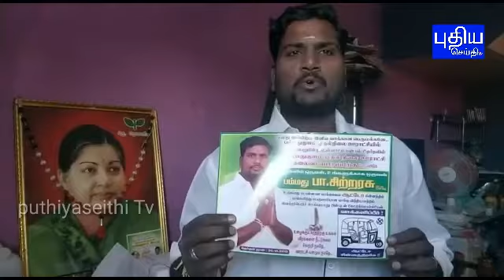December 28, 2019